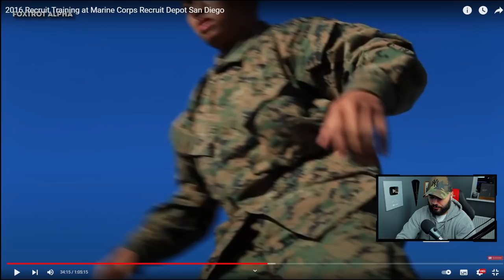The United States Most Dangerous Soldiers? Training Marines! (British Marine Reacts)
Training intensifies for these would be Marines. Could you take the constant aggression and yelling?